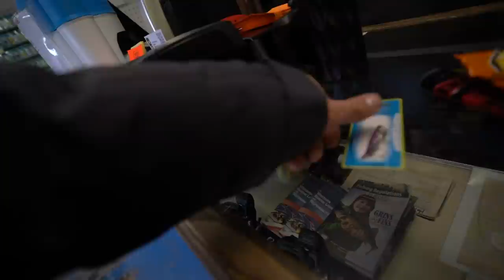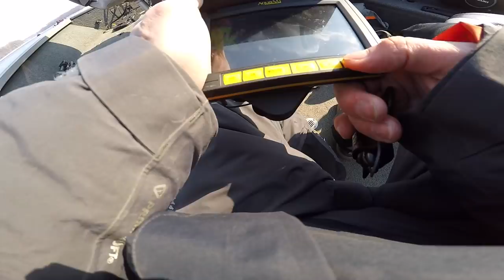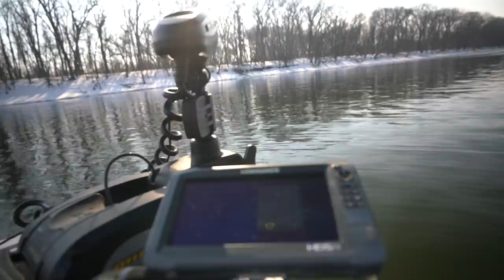The MOST FISH I've EVER seen... (Underwater Footage)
Finally got on a good school at Pool four... the Mississippi is a tough one!

Check out Matt's Facebook-